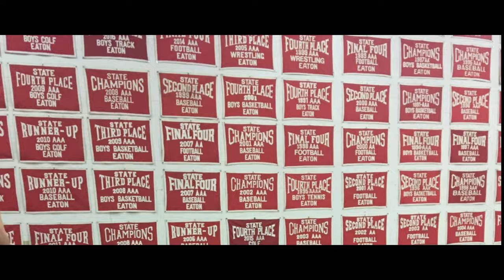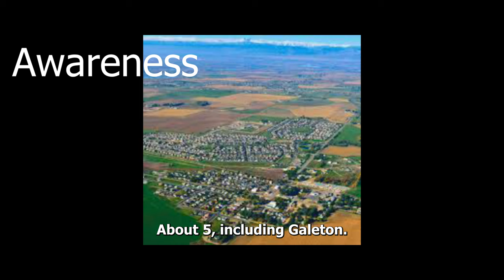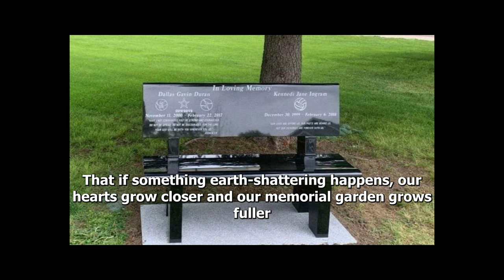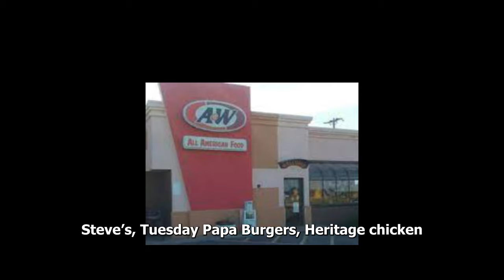We Are E A T O N Reds 8 22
We are ONE! Excellence, Awareness, Tenacity, Ownership, and Noteworthy